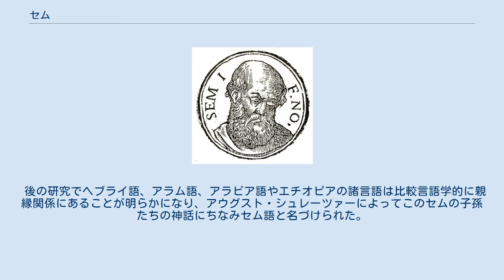セム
ノア_(聖書)の子女
セムは、旧約聖書創世記の第6章から11章にかけての「ノアの方舟」のエピソードに出てくる人物で、ノアの3人の息子のうちの一人。
他の2人はハム、ヤペテ。
 （この兄弟の年齢順は諸説あり、一般的にヘブライ語の聖書では「ハムが末子」「セムがヤペテの兄」という記述から「セム›ヤペテ›ハム」の年齢順としているが、七十人訳聖書では本文の「セム、ハム、ヤペテ」は下から数えていると判断されているらしく「末子→より若い」「ヤペテの兄→ヤペテの弟」という記述にされている。） 大洪水後、ノアが酔いつぶれて全裸で寝てしまった時にヤペテとともに気遣って上着をかけて隠してやり、これによってノアにヤペテとともに感謝されて祝福を受けたとされる。
 また、大洪水の後他の兄弟とともに子孫を各地に広げた人物とされており、『創世記』第10章の系譜によると大洪水後にセムにはエラム、アシュル、アルパクシャド、ルド、アラムという息子が生まれ、それぞれが以下の民族の始祖とされた。
 （後の地名との対応は『ユダヤ古代誌』第I巻vi章の解説より） これらのうちアラムとアルパクシャドの息子はさらに植民を広げたとされ、アラムの息子たちはさらに以下の様に分かれた。
 次にアルパクシャドの息子たちの系譜は長くなるので一部中略（詳しくは「アルパクシャド」を参照）、アルパクシャドから8代目の子孫がアブラハムで、彼や甥のロトはカルデアで生まれたが、中東に移住してイスラエル・エドムとナバテア・ミデヤンなどのアラビア半島の民族（以上アブラハム系）・モアブ・アンモン（以上ロト系）といった民族の祖先となったとされ、その後『創世記』によればセムは600歳で死んだことになっている。
 後の研究でヘブライ語、アラム語、アラビア語やエチオピアの諸言語は比較言語学的に親縁関係にあることが明らかになり、アウグスト・シュレーツァーによってこのセムの子孫たちの神話にちなみセム語と名づけられた。
 イエメンの首都サナアを建設したと伝えられる。